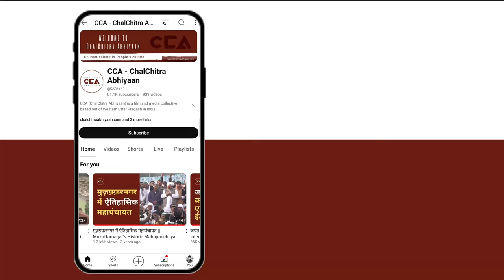बदायूं सीट पर क्या है जनता का मूड ? || What is the mood of the people on the Badaun seat? - CCA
भारत देश में लोकसभा चुनाव के चलते चलचित्र अभियान की टीम यूपी के अलग- अलग लोकसभा सीटों पर आम जनता के बीच जाकर चुनाव के बारे में उनकी राय जानने की कोशिश कर रही हैं। बदायू लोकसभा सीट पर उम्मीदवार इंडिया गठबन्धन से शिवपाल यादव के बेटे आदित्य यादव, बसपा से मुस्लिम ख़ान, भाजपा से दुर्विजय सिंह शाक्य को टिकट दिया हैं।
CCA की टीम बदायू लोकसभा सीट के रानाडे चौराहा बिसौली गांव में आम लोगों से बात की। इस चौराहे पर सभी तरह के लोग मौजूद थे इनका कहना हैं कि इस बार हम समाजवादी पार्टी के उम्मीदवार आदित्य यादव को वोट करेंगे।

CCA team is travelling to various Lok Sabha constituencies in Uttar Pradesh to understand the public's views on the elections.
On the Badayun Lok Sabha seat, candidates Aditya Yadav from the Indian Alliance, Muslim Khan from the BSP, and Durvijay Singh Shakya from the BJP have been nominated.
CCA's team spoke to the common people in the Bisauli village at Ranade Chauraha about their opinions. People from all walks of life were present, and they expressed their intention to vote for the Samajwadi Party's candidate, Aditya Yadav, this time.